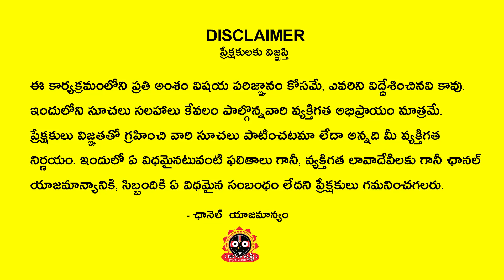Mithuna Rasi January 2023 Rasi Phalithalu | January 2023 Mithuna Rashi | jagathsrishti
Note: Videos/content in this channel are copyrighted and can be reused only after obtaining the permission from channel admin Here is Mail id of admin (Please dont write your personal problems to this ID)